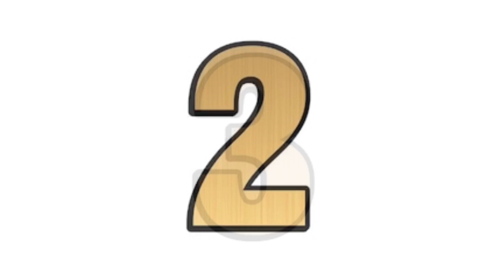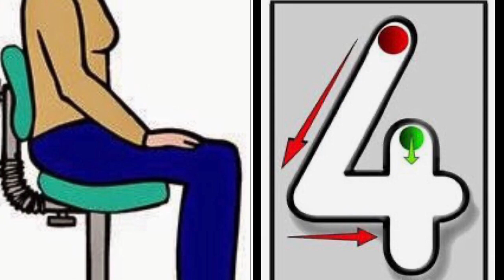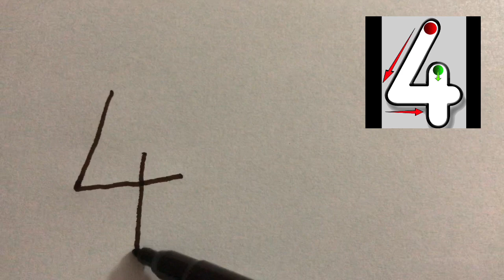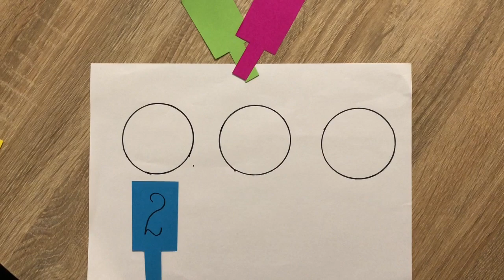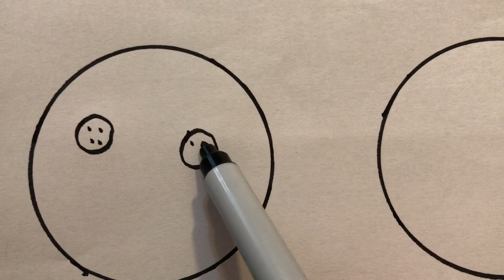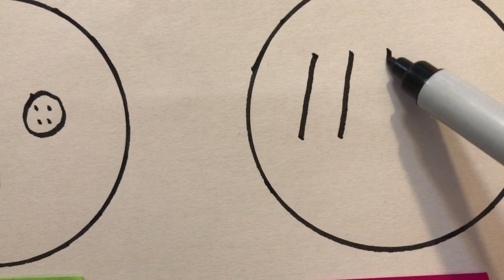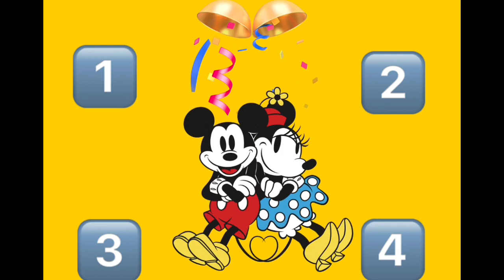Matematica pentru cei mici. - 4-5 ani. Predare - numărul și cifra 4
Numărul și cifra 4 -predare